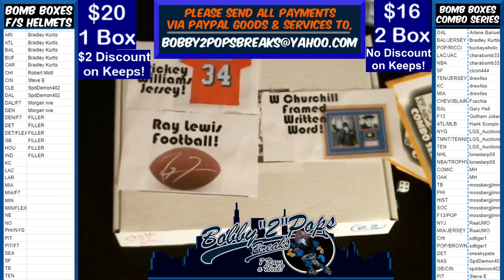3 5 21 Bomb Boxes Combo Series 2 Box Break W Churchill Framed Written Word and R Lewis Football R Wi